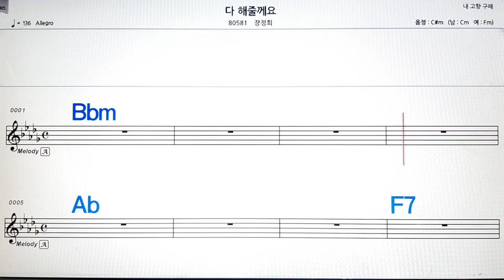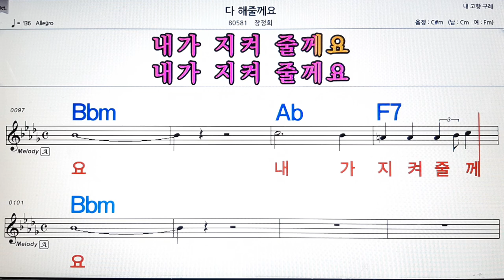다 해줄께요/장정희💋노래방, 악보,반주, 가라오케 ,코드, 가사 .💖Karaoke, Sheet music ,Chord, Lyrics ,MR